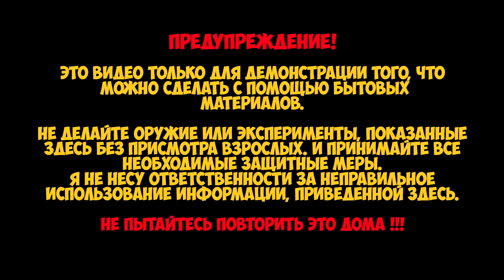Как сделать СТРЕЛЯЮЩУЮ пушку из бумаги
Собираем пушку, тестируем и стреляем по солдатикам.
Предупреждение! Это видео только для демонстрации того, что можно сделать с помощью бытовых материалов. Не делайте оружие или эксперименты, показанне здесь без присмотра взрослых. И принимаите все необходимые защитные меры. Я не несу ответственности за неправильное использование информации, приведенной здесь.
ТОП 10 - Проверенные КРУТЫЕ товары РЕКОМЕНДУЮ:
✔ Бобы Гарри Поттер (450 руб.)
✔ Колонка MP3 блютус (340 руб.)
✔ Браслет Power Balance (250 руб.)
В этом выпуске крутая посылка из Китая с сайта aliexpress.com !